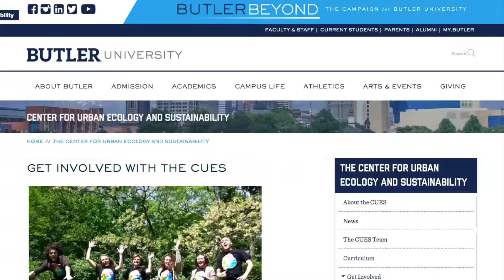The CUES empowers sustainability at Butler University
Interns at the Center for Urban Ecology and Sustainability (CUES) talk about our mission to research, educate, partner, and empower individuals in areas of sustainability on Butler's campus and in the community.